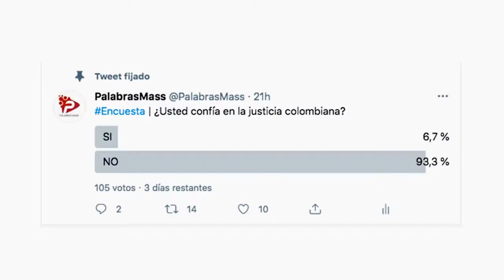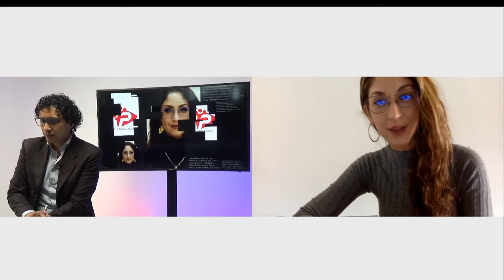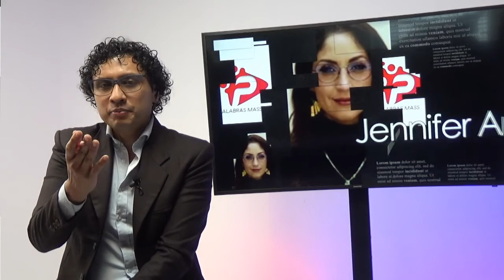INSTRUMENTALIZACIÓN de la "JUSTICIA" en COLOMBIA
¿De qué manera se instrumentaliza la justicia y órganos de control en Colombia, en casos como Odebrecht, Reficar, y demás decisiones que deslegitiman las instituciones que imparten justicia?  conéctate este jueves 11 de Marzo a partir de las 7:30 de la mañana en el debate de Palabras Mass por el canal BoxMov, síguenos en nuestras redes sociales y se parte de nuestra conversaciones. Los esperamos.

Bogotá - Colombia